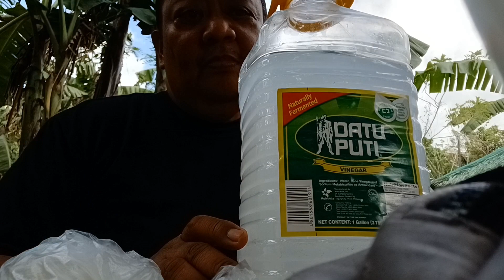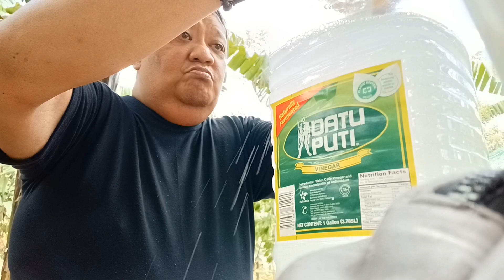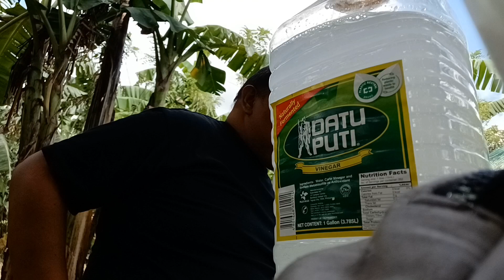Farm Visit, fire almost got out of control.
at the farm,  while burning dry grass,the fire got big due to strong winds and dry leaves..